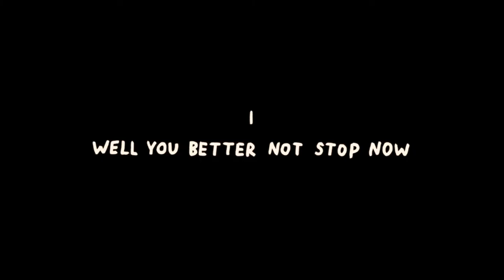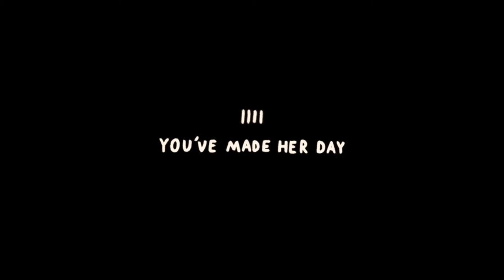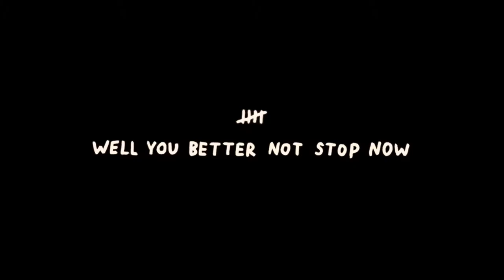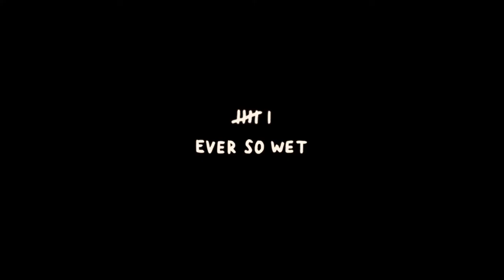The Good Time Garden - Full Gameplay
Explore a throbbing pink world full of strange naked creatures to gather food for your friend in this short, surreal experience.
The Good Time Garden was created by James Carbutt and Will Todd, and features frame-by-frame, hand drawn animation and an original soundtrack.